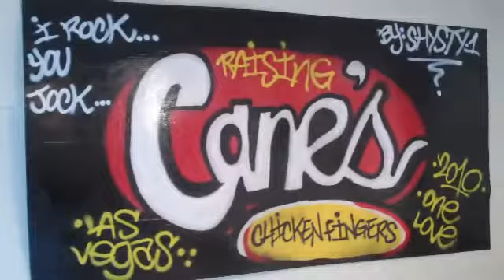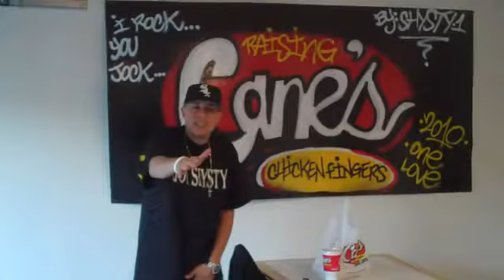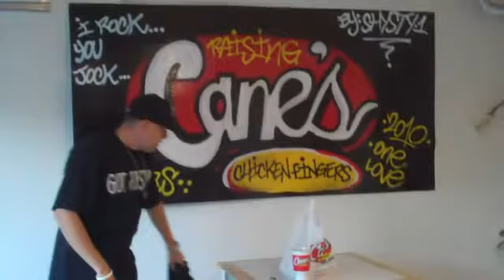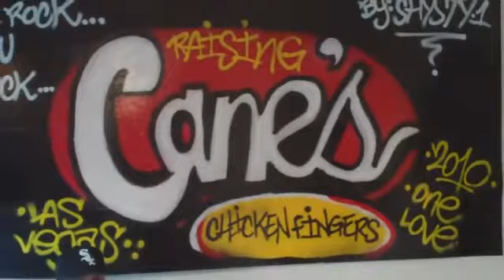Who loves Raising Canes?